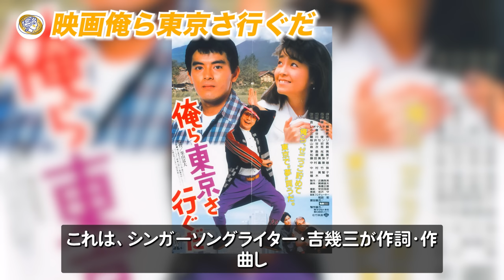【柏原芳恵】伝説アイドルの代表映画三選💕天皇も大ファンになられました😍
大胆ですねー❤️
びっくりする写真がたくさん!

10万人目指してます！
制作の励みになります！

00:00 1.巻頭ムービー
00:07 2.プロフィール
01:15 3.【映画】俺ら東京さ行くだ
02:51 4.【映画】ビー・バップ・ハイスクール 高校与太郎狂騒曲
05:37 5.【映画】青い山脈'88
07:27 6.素敵なお写真をもう一度！

みなさんこんばんは!アイナです！
今日もお布団の中で見てくださいませ。

このチャンネルでは、モデル、女優、アイドル、グラビアアイドルなどの素敵な女神たちを、人物についての情報 / 画像と共にお届けする、主観的な意見・解説・評論を踏まえて制作しているオリジナルコンテンツです！

自由にコメント欄にお書きください😃！